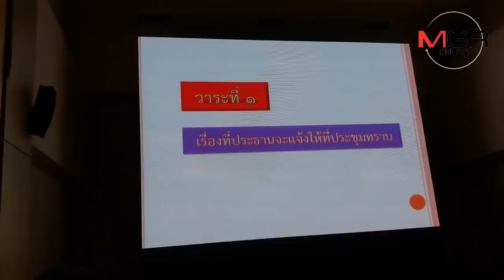คลอดโผนายพลสีกากี “ชัยวัฒน์” นั่งรอง ผบ.ตร. , “สุทธิพงษ์” คุมนครบาล “บิ๊กโจ๊ก” ขึ้น ผบช.สตม.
27/09/2018 คลอดโผนายพลสีกากี “ชัยวัฒน์” นั่งรอง ผบ.ตร. , “สุทธิพงษ์” คุมนครบาล “บิ๊กโจ๊ก” ขึ้น ผบช.สตม. “จิรภพ” ผู้การกองปราบ